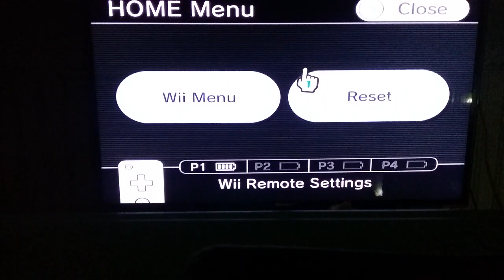warioware smooth moves blue elephant 281-290 (1st attempt)